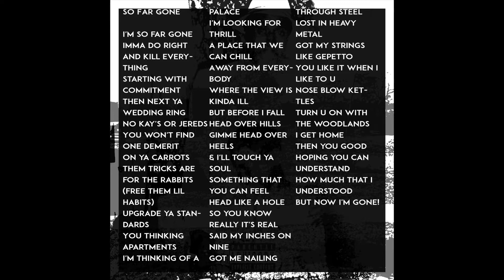13 So Gone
We all know what the acronym THC stands for in smokers terms, but in this case, THC stands for "The Holy Cassette". The THC series will consist of five, sixteen track mix tapes over some of your favorite industry beats throughout history. Considering that we all are standing on the shoulders of giants, the THC series will also be my way to pay back the fore founders of this thing called

With that said, check out The Holy Cassette Volume One. And please share and comment. Your feedback is indeed taken into consideration...

1 Soul Clap (Remix)
2 Out Here (Remix)
3 To the Sky (Remix)
4 OOOUUU (Remix)
5 Ridah (Remix)
6 Shook Ones (Remix)
7 Ms Phat Booty (Remix)
8 Used to Know (Remix)
9 21 Questions (Remix)
10 Ten Track Commandments (Remix)
11 BBHMM (Remix)
12 Hot Boyz (Remix)
13 So Gone (Remix)
14 Believe Me (Remix)
15 Who Shot Ya (Remix)
16 Wonder if Heaven Got a Ghetto (Remix)